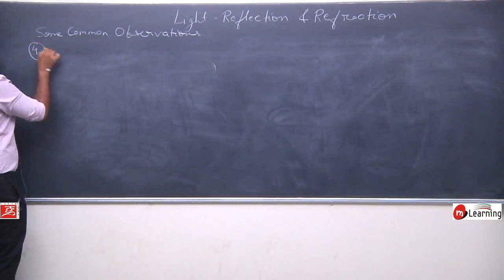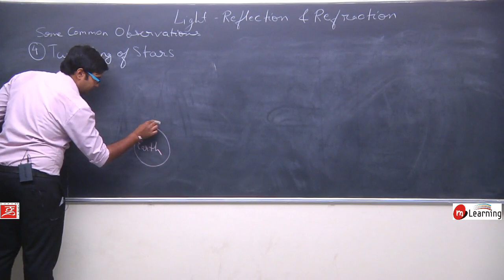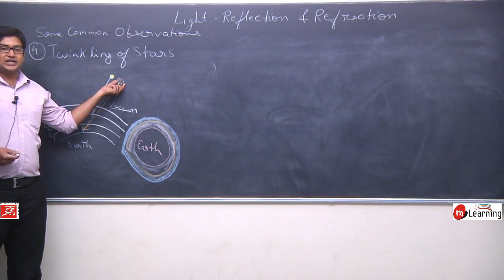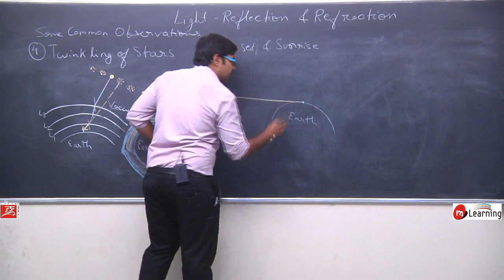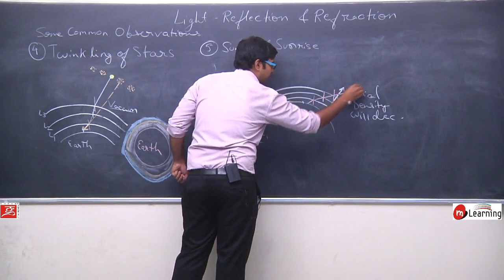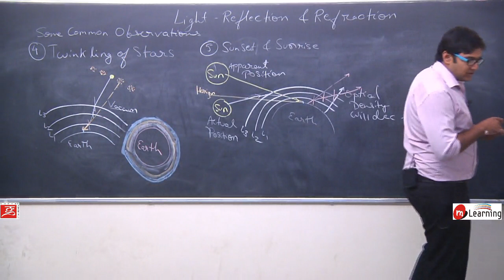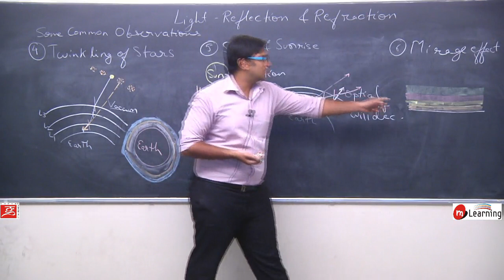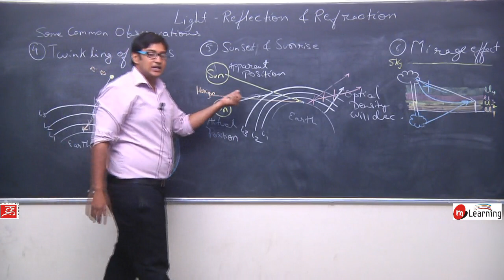Refraction of Light for Class 10th Physics - Lecture 11